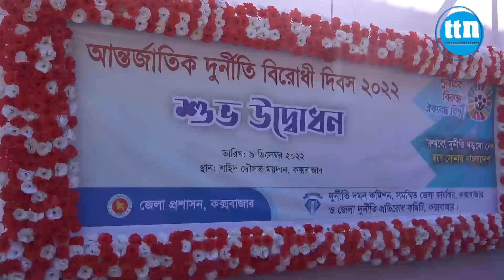দুর্নীতির বিরুদ্ধে সোচ্চার হওয়ার আহবান: দুর্নীতি বিরোধী দিবস পালিত।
ডেস্ক রিপোর্ট।
Slogan: বস্তুনিষ্ঠ সংবাদ সবার আগে
Country: Bangladesh
Language: Bengali।English
Broadcast area: Online